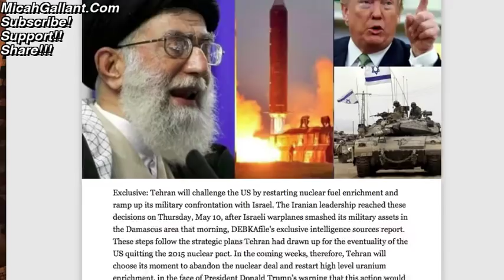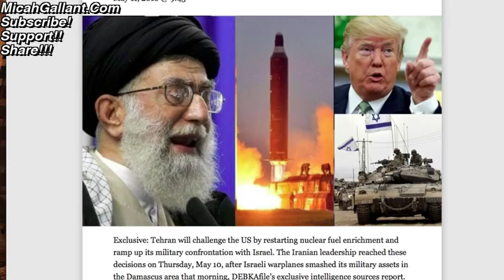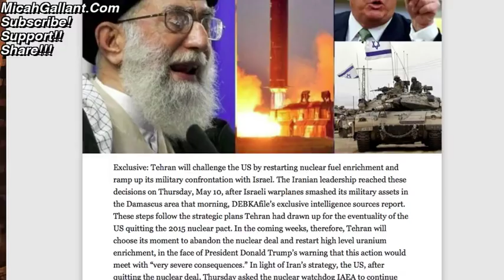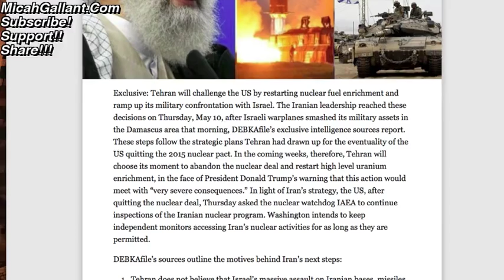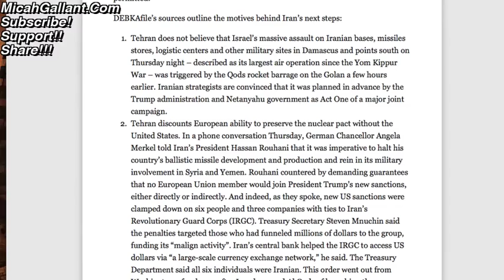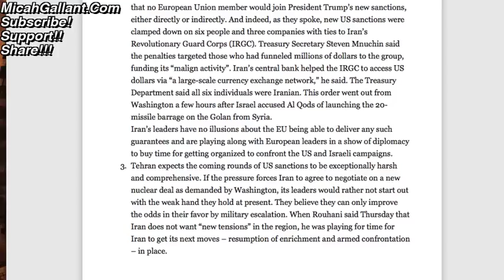More Reasons: Why Ezekiel 38 / WW3 is Right around the corner.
17 For God sent not his Son into the world to condemn the world; but that the world through him might be saved.

18 He that believeth on him is not condemned: but he that believeth not is condemned already, because he hath not believed in the name of the only begotten Son of God.

19 And this is the condemnation, that light is come into the world, and men loved darkness rather than light, because their deeds were evil.

20 For every one that doeth evil hateth the light, neither cometh to the light, lest his deeds should be reproved.

21 But he that doeth truth cometh to the light, that his deeds may be made manifest, that they are wrought in God.